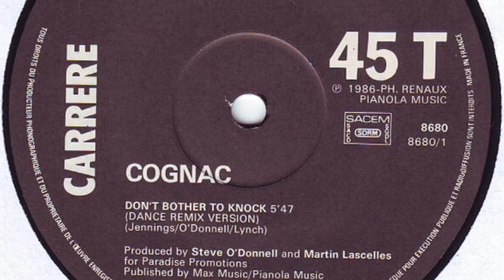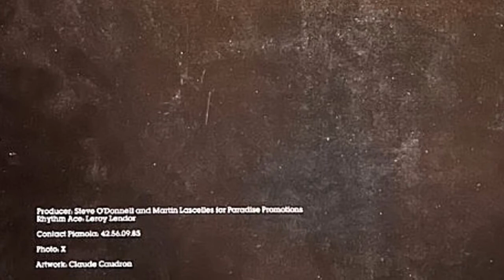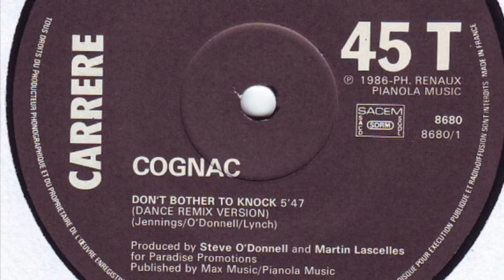Cognac - Don't Bother To Knock (Dance Remix Version) (1986)